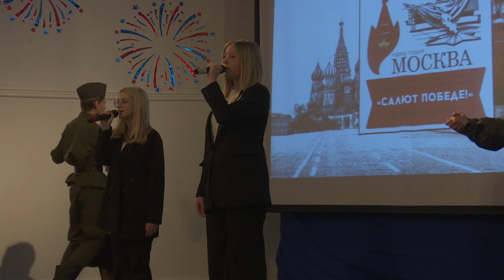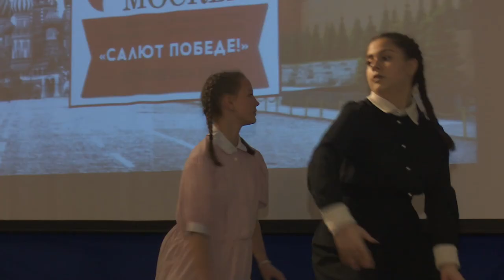Эстафета продолжается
10-ый этап историко-патриотической эстафеты «Салют Победе!» продолжается. На этот раз его символы передали из Новоивановского в Часцы.